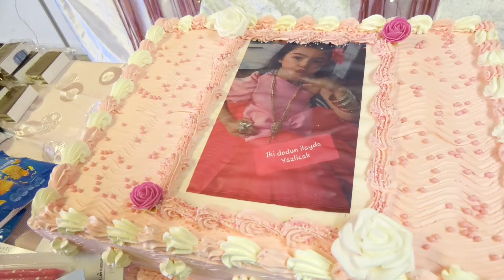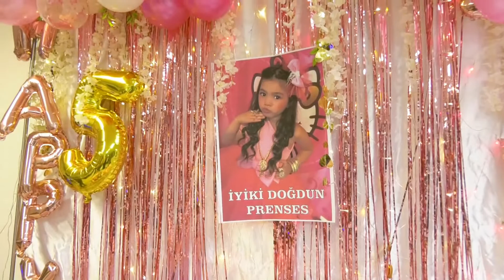Ilayda Dogum günü 5 Kiel